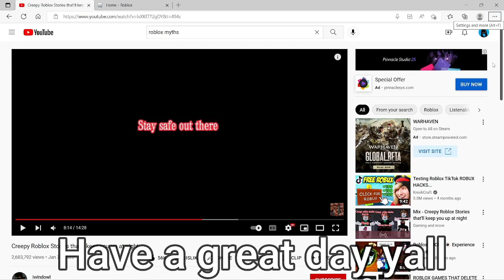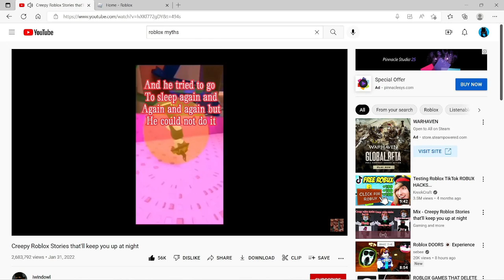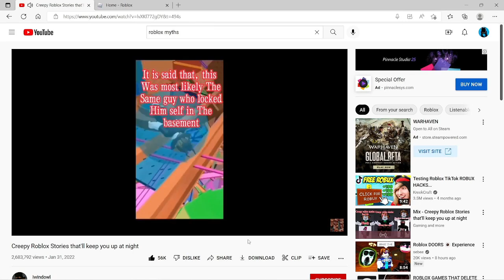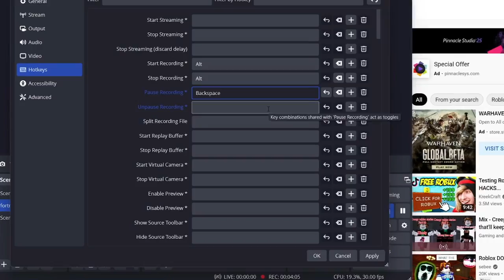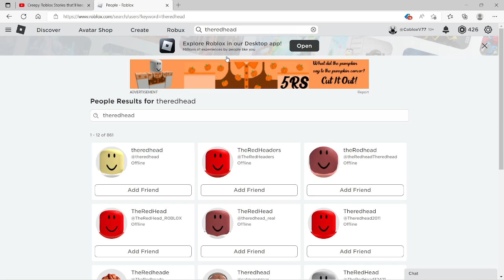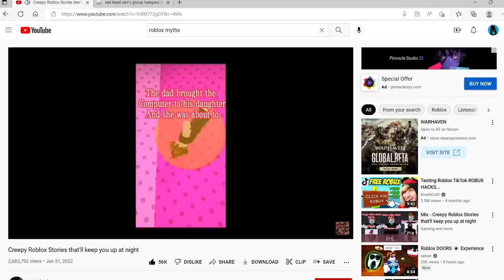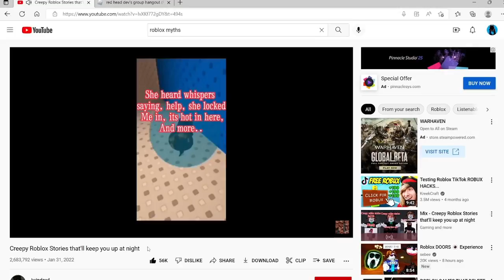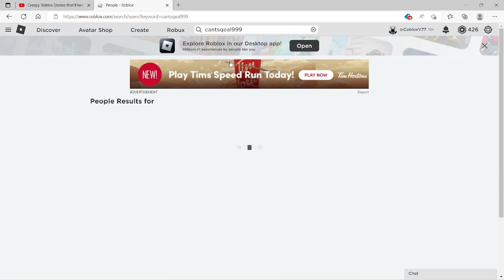BUSTING ROBOX MYTHS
In today's Video, We bust some more Roblox myths.